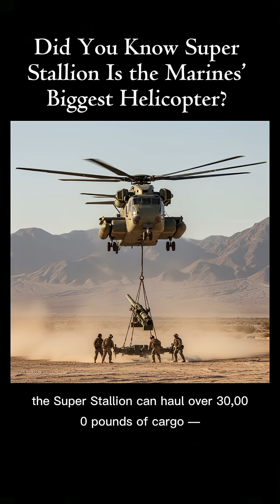Super Stallion Is the Marines’ Biggest Helicopter?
The CH-53E Super Stallion is the U.S. Marine Corps’ largest and most powerful helicopter — a true giant of the skies. Built by Sikorsky, it’s designed for one mission: lifting the impossible. With three massive engines and seven rotor blades, the Super Stallion can haul over 30,000 pounds of cargo — including vehicles, artillery, or dozens of troops. It can fly long distances, refuel midair, and operate in some of the harshest environments on Earth. Marines rely on it for heavy transport, disaster relief, and combat missions worldwide. Despite its massive size, it’s fast, tough, and incredibly reliable. The CH-53E Super Stallion isn’t just a helicopter — it’s a flying powerhouse that defines strength, endurance, and Marine Corps determination.